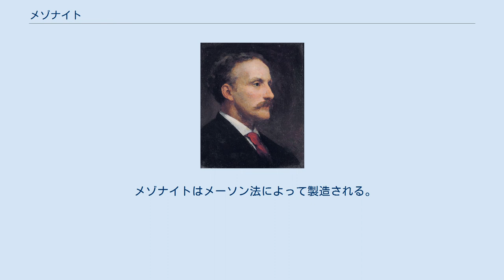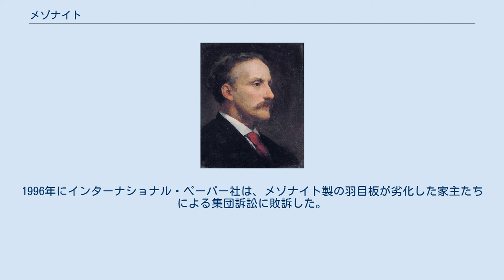メゾナイト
ウィリアム・ヘンリー・メーソン（ウォルター・ウィリアム・ウーリス画） 1944年にケベック州で使われたメゾナイト製ナンバープレート。
第二次世界大戦中の金属不足による。
 メゾナイトが敷かれたスケートボード場 メゾナイト（英: Masonite）はウィリアム・H・メーソンが開発した硬質繊維板の一種。
「Masonite」は商標名であり、ヨーロッパではイゾレル (isorel) とも呼ばれる。
天然素材の成型板であり、様々な用途で使われる。
 メゾナイトは1924年に工学者ウィリアム・H・メーソン（1877年-1947年?）がミシシッピ州のローレルで開発した。
1929年に大量生産が始まり、1930年代から40年代にかけてドア、屋根、壁、机、カヌーといった多くの用途で使われた。
また家の外壁の羽目板で使われることもあり、定期的に塗装すれば家の寿命までもった。
 同様の「加熱式硬質繊維板」は、今や多くの木材加工会社で一般的な製品となっている。
メゾナイト社は1972年から建具材メーカーとしてドアを取り扱うようになり、2001年には親会社のインターナショナル・ペーパー社からドア製造業のプレムドー社へ売却され、今では一般的な硬質繊維板は作っていない。
 メゾナイトはメーソン法によって製造される。
すなわち、木材チップを約7気圧の蒸気に浸してほぐし、圧力を約28気圧まで高めた後、一気に排気口から排気して大気圧まで戻す。
仕切り上で繊維は板状になり、最終的な製品形状になるよう圧延・加熱され、滑らかに磨かれて仕上げられる。
（その後、磨かれた2枚の化粧板を貼り付ける蒸気を使わない工程が続く。）メゾナイトでは、木材に元から含まれるリグニンによって、何ら接着剤を使わずとも繊維同士が接合される。
その長い繊維によって、充分な曲げ強度、引っ張り強度、密度、安定性が備わる。
他の木製成型板とは異なり、メゾナイトの繊維結合にホルムアルデヒドを含んだ樹脂は使われていない。
 メゾナイト製のチェス盤 メゾナイトは風雨に晒されると時が経つうちに膨張し腐食する。
また屋外の羽目板に使われた場合は特に早く劣化することがある。
1996年にインターナショナル・ペーパー社は、メゾナイト製の羽目板が劣化した家主たちによる集団訴訟に敗訴した。
陪審員たちは、同社の羽目板は欠陥品だと評決した。